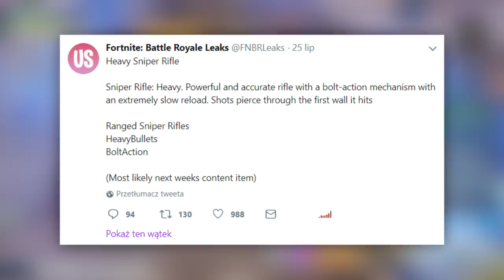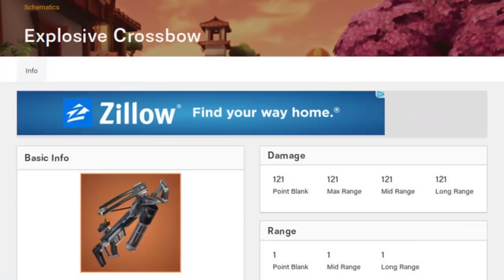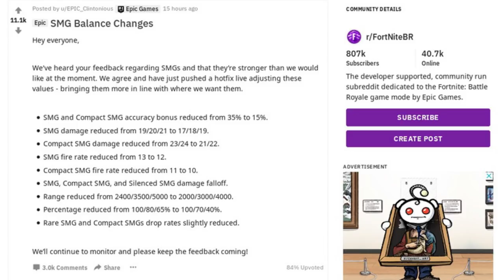*NOWE* UPDATE: NOWA SNAJPERKA I KUSZA JUŻ WKRÓTCE! (SZCZEGÓŁY) & ZMIANY - Fortnite Battle Royale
♒ Źródełka:
- Główny gameplay: by me
- Baza danych stormshield.one: